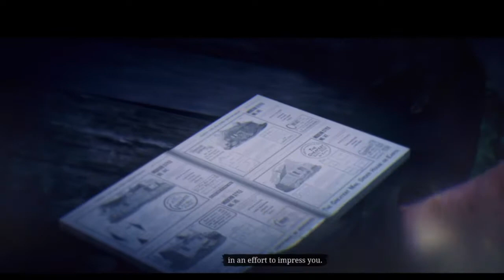SPOILERS! Building a house in Red Dead Redemption 2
Just thought this was such a heartwarming moment, needed to share it.

Happy Hunting!